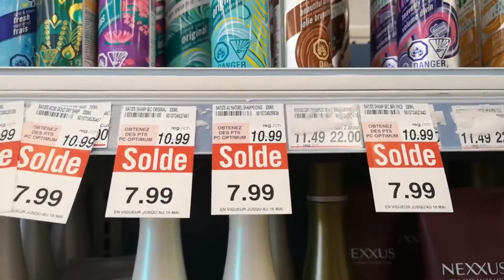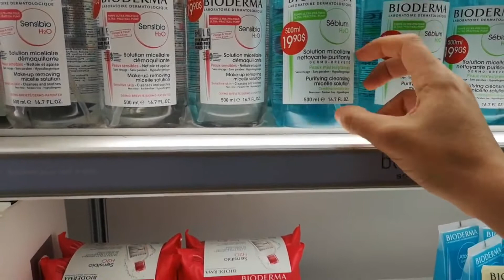Ramadan au canada🌙[Recette turque délicieuse]😋 نهار من ايام رمضان وصفات تركية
Ramadan mobarak,🌙🌙🌙

dans cette vidéo j ai partager avec vous une de mes journées du ramadan avec des recettes turque délicieuse regarder la vidéo jusqu a la fin pour ne rien rater et n'hésiter pas de s'abonner a ma chaîne.
فهاد الڨديو شاركت معاكم نهاري فايام رمضان شاركت معاكم وصفات لذيذة تركية كنتمنة  تنال الا عجاب ديالكم متنساوش تشارك في القناة.

RECETTE PAIN TURQUE :
Pain turque😋😋

1½ tasse de farine blanche
½ tasse de farine de blé entier
1 cas de la levure sèche
2 cas de sucre
sel
1 tasse d'eau
 لتزيين
Jaune d'œuf
Graines de sésame
Graines de nigel

 Recette de pizza turque

Pâte :

1 oeuf
125 ml d’huile d’olive ( ou autre selon votre goût)
200 gr de yaourt nature
200 ml d’eau tiède
30 gr de levure de boulanger ou 1 cuillère à soupe de levure sèche instantanée
600 gr de farine
1 cuillère à soupe de sucre
1 cuillère à café de sel

Garniture:
400 gr mozzarella
250 gr  (mélange gouda /cheddar)
1 botte de persil
200 gr d’olives noires dénoyautées et découpées
1 cuillère à soupe de sucre
Sel

Soupe turque:

1 verre de lentilles corails (petit verre à moutarde)
1/2 verre de bulgur
1/4 verre de riz
1/2 oignon
1 gousse d’ail
1 Càc de concentré de tomate
1 Càs de menthe
1 Càc de paprika
1 Càc de piment en paillettes
1 Càc de poivre
2 Càs d’huile
1 Càs de farine
sel